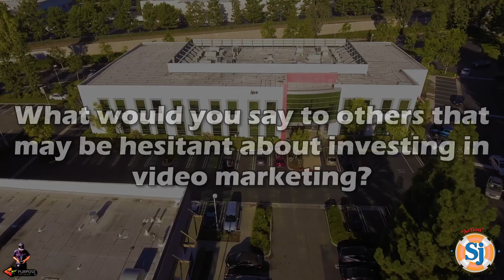Scott Action Jackson Video Testimonial